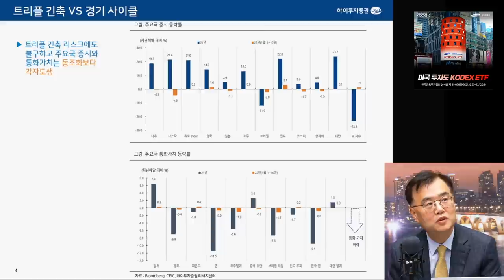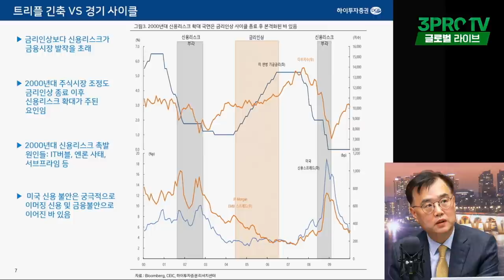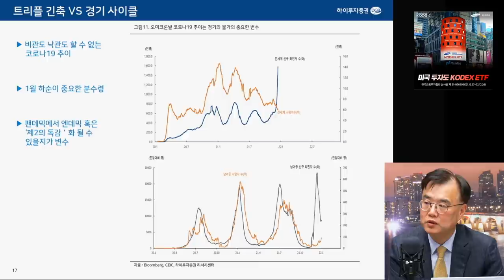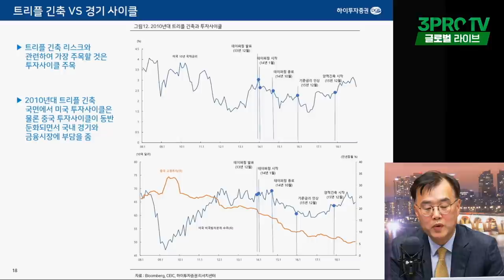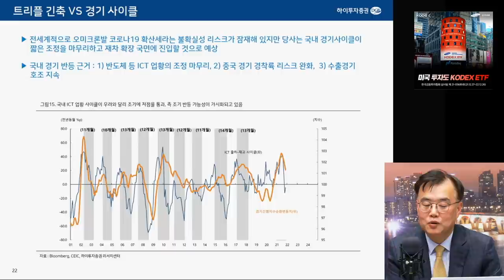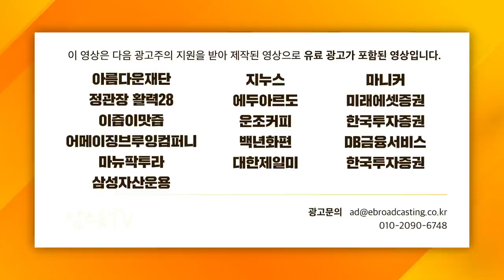[글로벌 이슈체크] 다가오는 트리플 긴축! 그럼에도 투자는 계속 된다! f. 하이투자증권 박상현 전문의원